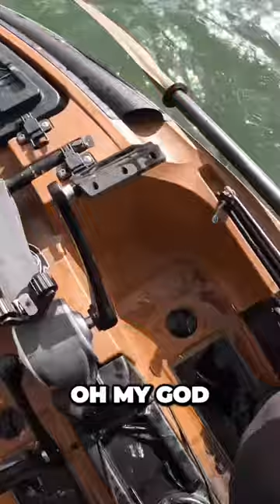Jaw-Dropping Bass Catches That Will Leave You Speechless😶😱 Credit: Greg Blanchard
📸😮 Massive bass caught on camera! 😱🐟